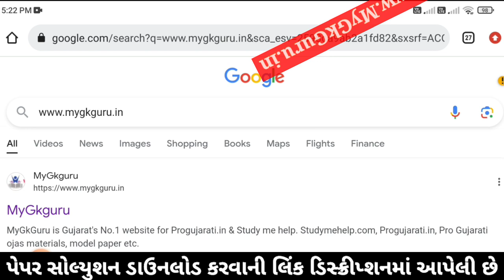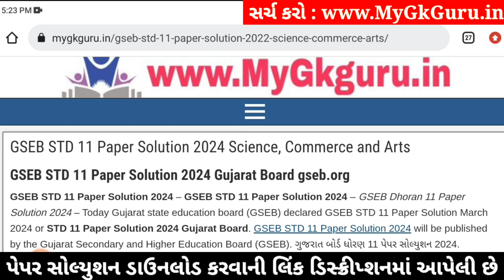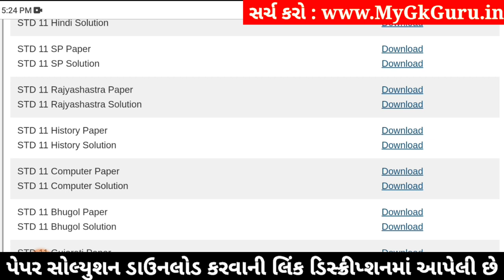Std 11 history paper solution 2024 80 marks, history paper solution 2024 std 11, varshik pariksha